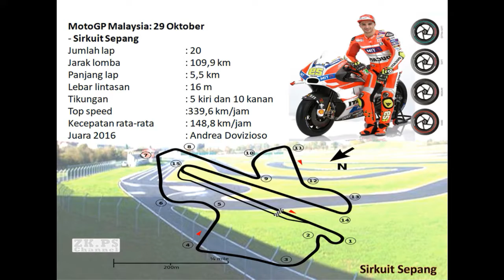MotoGP 2017 II 18 Sirkuit MotoGP 2017 & Para Juara MotoGP 2016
"Sirkuit Losail merupakan yang lebih sulit, dan yang mungkin kurang menguntungkan bagi karakteristik motor kami. Namun, kami tidak perlu mengesampingkan apa pun dan kami akan mulai dengan motivasi maksimal dan ambisi untuk melihat apakah kami dapat berjuang untuk kemenangan sejak dari awal," tegasnya.

Vinales adalah ancaman besar di MotoGP 2017.